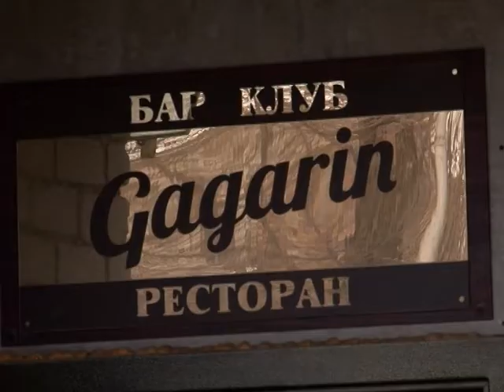Четвертое задание финалистки "КонкуРЕНции" Надежды Мазко